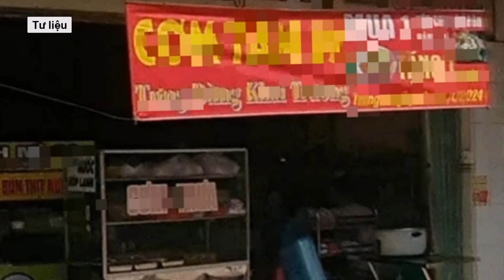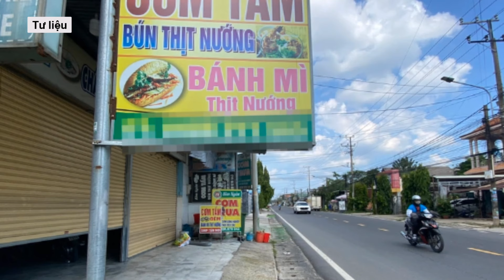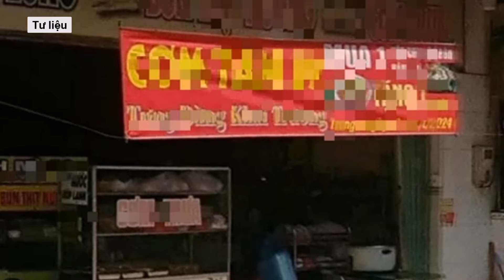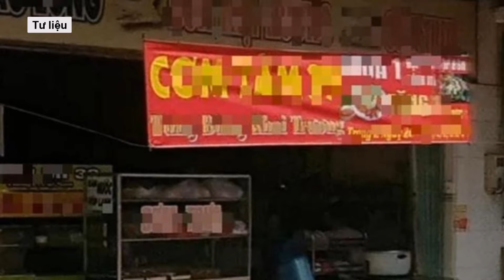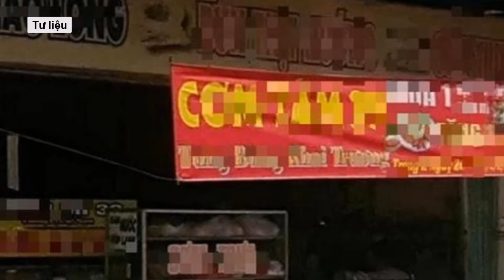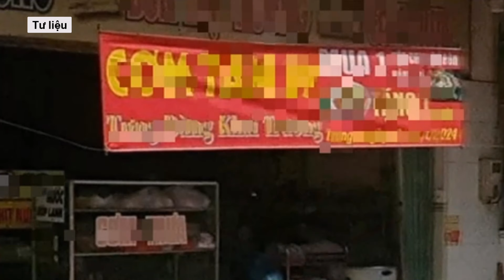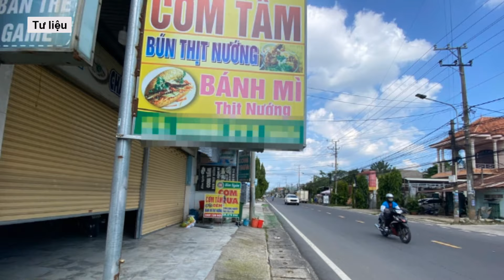Hàng loạt uẩn khúc trong vụ người vợ đầu độc chồng và 3 người thân bằng xyanua l Báo Dân Việt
Đau xót, phẫn nộ và nhiều câu hỏi được bạn đọc đặt ra xung quanh vụ việc người vợ đầu độc chồng và 3 người thân bằng xyanua ở huyện Nhơn Trạch, tỉnh Đồng Nai